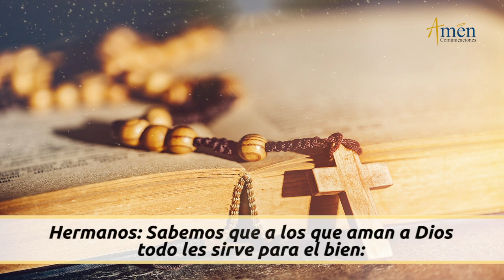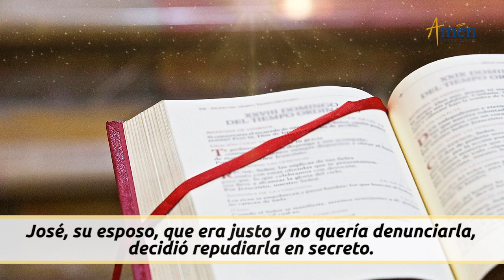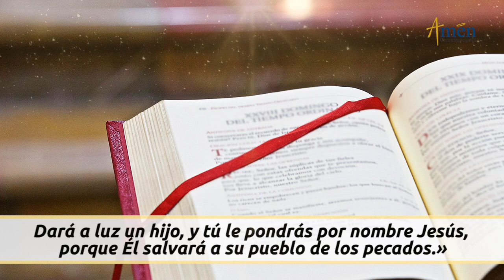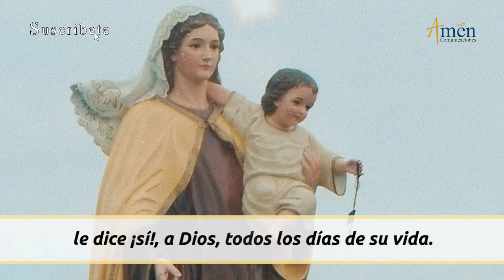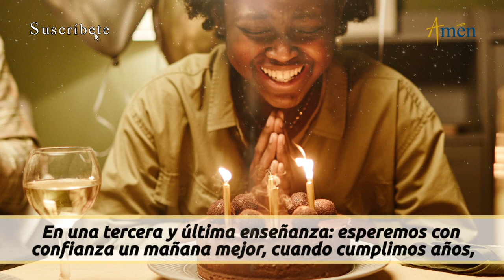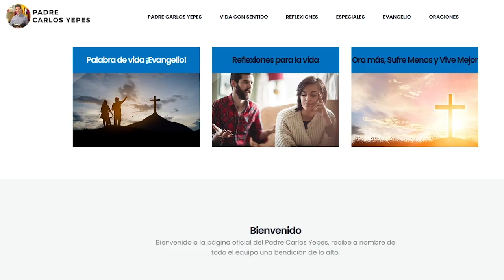Evangelio De Hoy Jueves 8 Septiembre 2022 l Padre Carlos Yepes l Biblia l MateoMt 1,18-23 l Católica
👉 ¡Feliz cumpleaños Virgen María!

Salmo:  (13) Desbordo de gozo con el Señor.

El nacimiento de Jesucristo fue de esta manera:
María, su madre, estaba desposada con José y, antes de vivir juntos, resultó que ella esperaba un hijo por obra del Espíritu Santo.
José, su esposo, que era justo y no quería denunciarla, decidió repudiarla en secreto. Pero, apenas había tomado esta resolución, se le apareció en sueños un ángel del Señor que le dijo:
–«José, hijo de David, no tengas reparo en llevarte a María, tu mujer, porque la criatura que hay en ella viene del Espíritu Santo. Dará a luz un hijo, y tú le pondrás por nombre Jesús, porque Él salvará a su pueblo de los pecados.»...

1). Gracias a Dios por el regalo de su madre Santísima.
2). Gracias a Dios por el regalo de la vida.
3), Vives en gratitud y colmado de esperanza.

Propósito: Manifiesta una palabra de gratitud a María en su cumpleaños.